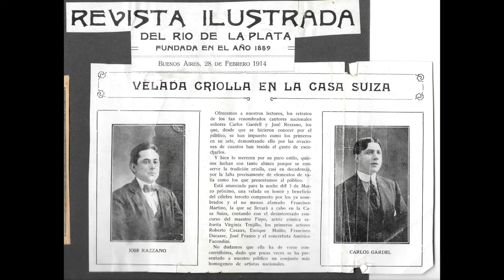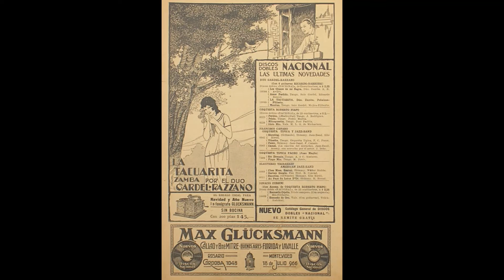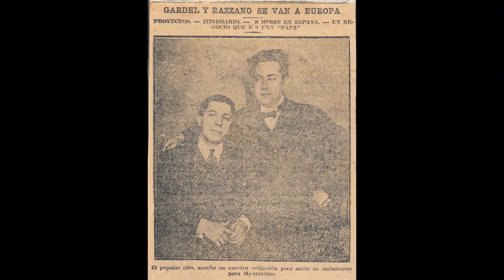Duo Gardel-Razzano *Neron* (Grabación de 1923)